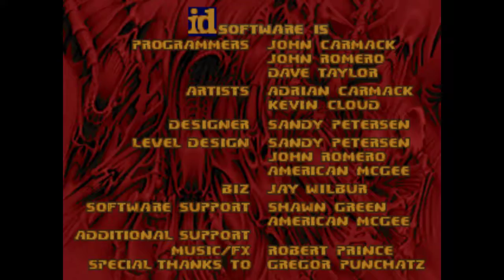No Hell Update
Intro Animator:
Jender

Intro Font:
JACK FROST